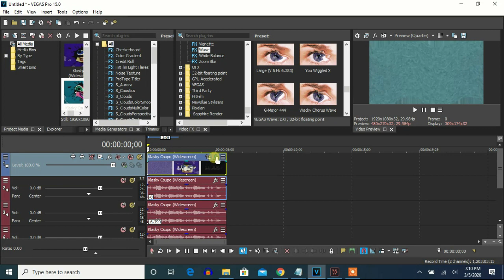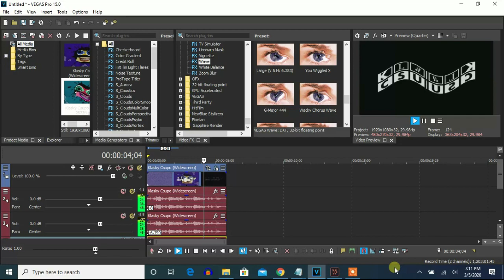How To Make S-Major 28754 On Vegas Pro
Let's learn how to make the original S-Major 28754 on Vegas Pro.

(VideoFX)

1st: HSL Adjust - Hue 0.817/S-Major 28754

Add To Hue: 0.817
Saturation: 1.000
Luminance:  1.000

2nd: Mirror - Reflect Left

3rd: Wave - Cry Effect

(AudioFX)

-8
-6.79
-5.29

Description From The Video:

Instructions:
Add Mirror and edit: Type: Left
Add Wave and edit: Peaks 2, Amplitude: 100, Speed: 0, Offset: 55
Hue: -67
Pitch: 136, 148, 159

(NEW EFFECT) Klasky Csupo in S Major 28754